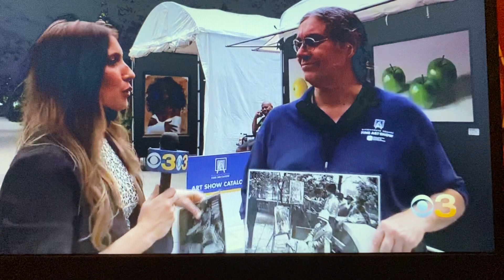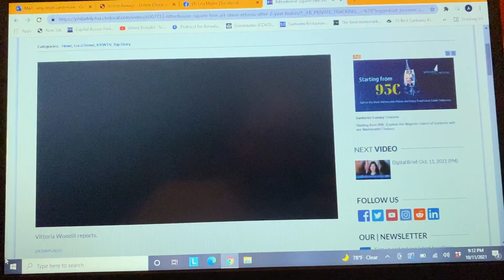CBS-3 Live Reporting at September 2021 Show